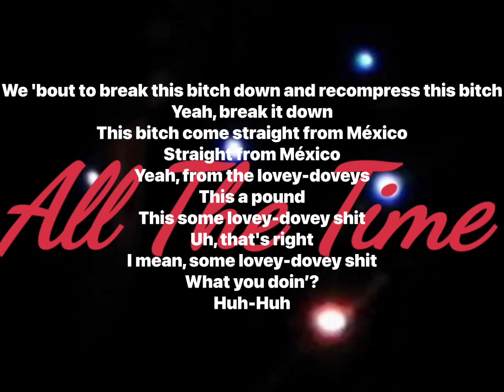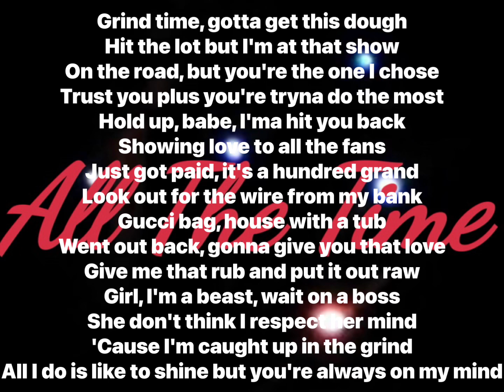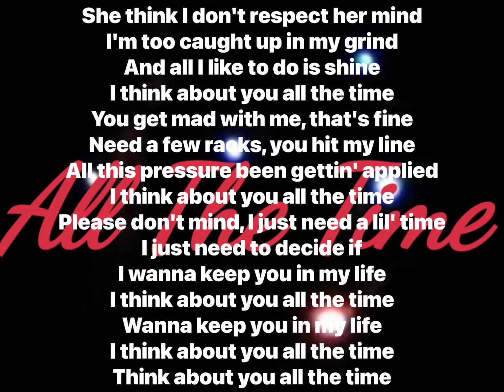Mr.Capone-E x Kevin Gates - All The Time (Lyrics Video)